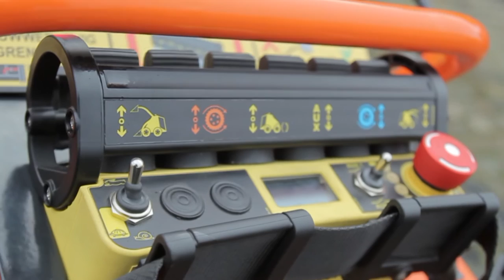SHERPA 100 Electrical High-Tech Demolition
De SHERPA 100 EHD, een technisch kunstwerk op het gebied van slopen!

The SHERPA 100 EHD, a technical masterpiece when it comes to demolition jobs!

Das SHERPA 100 EHD, ein technisch Meisterwerk in Abbrucharbeiten